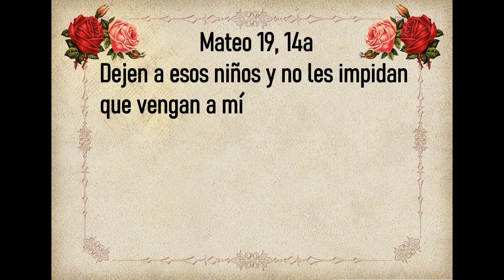Evangelio de Hoy Jueves 19 de Septiembre 2024. San Lucas 7, 36-50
“Tu fe te ha salvado; vete en paz”.
🙏Evangelio de Hoy Jueves 19 de Septiembre 2024🙏
Jueves de la Semana 24 del Tiempo ordinario
Santo                       San José Maria de Yermo y Parres
Primera Lectura     1 Corintios 15, 1-11
Salmo               117

🙏 Mateo 19, 14a Dejen a esos niños y no les impidan que vengan a mí 🙏